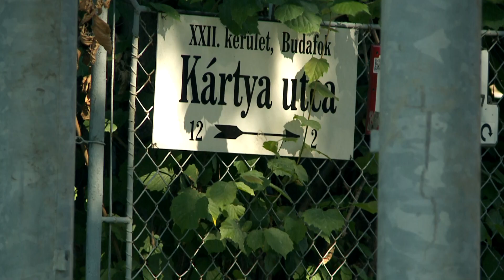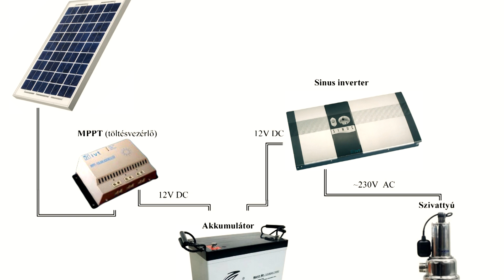Napelemes szivattyú a Kártya utcában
A többlet csapadékvíz elvezetésére szereltek fel napelemes szivattyút a Kártya utca végében.